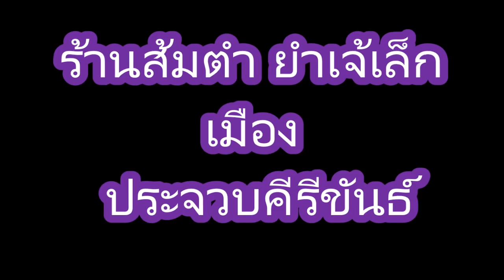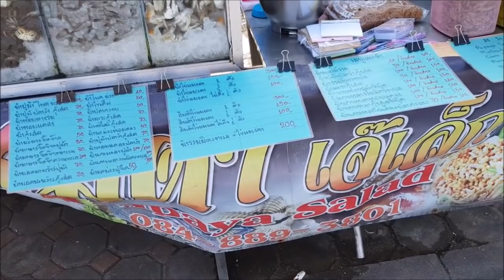ร้านส้มตำยำ3ครก ลีลาตำส้มตำยำแซบแบบมารธอนไม่หยุดมือ JeaLeak Making Papa Spicy Salad PrachuabKiriKhun